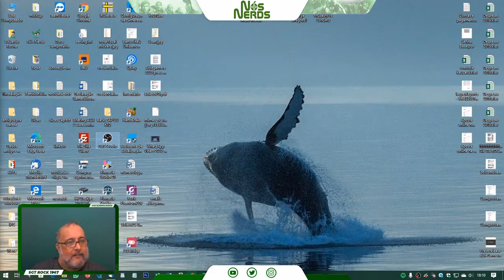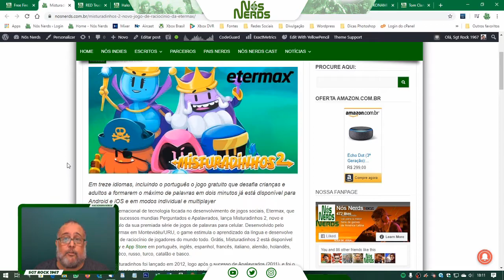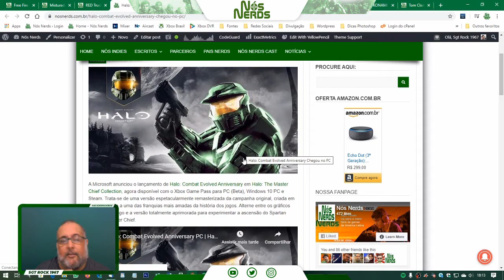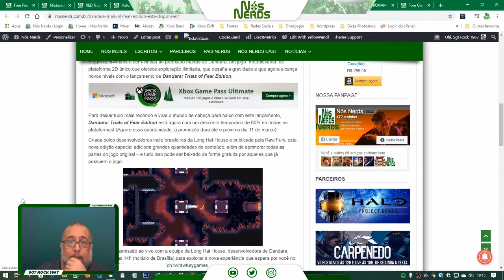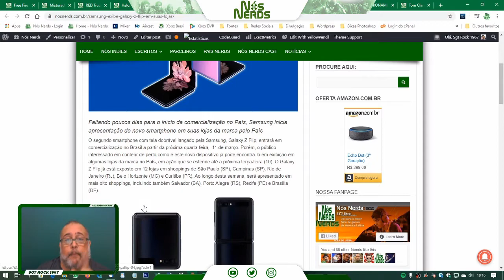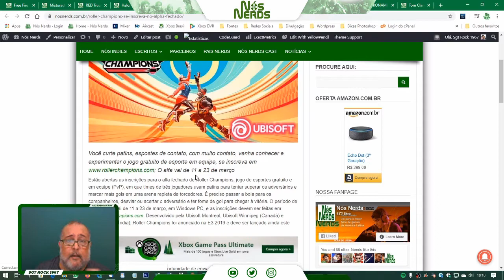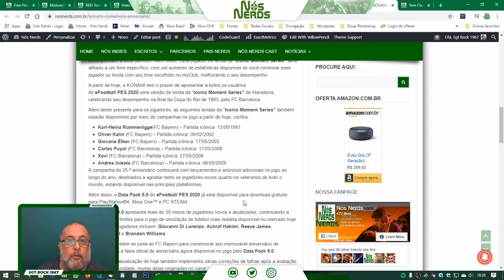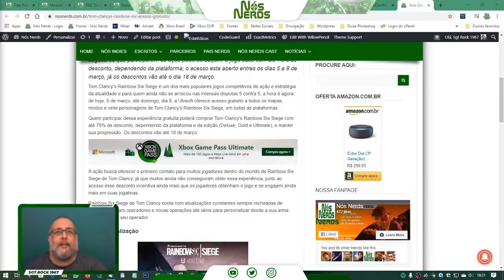Momento Nós Nerds 24 – Nós Nerds